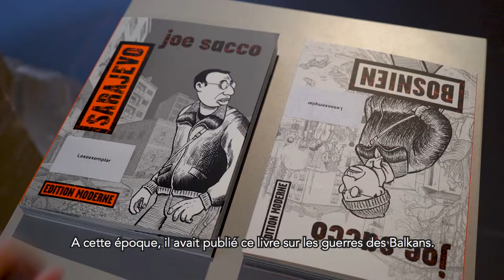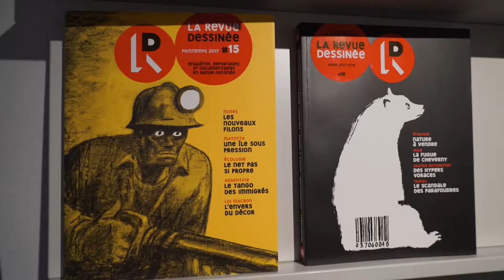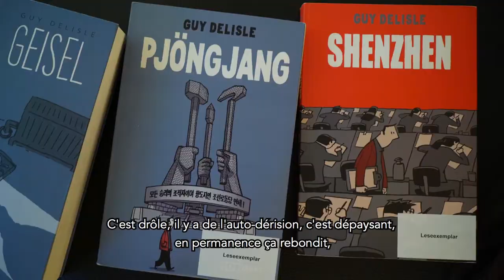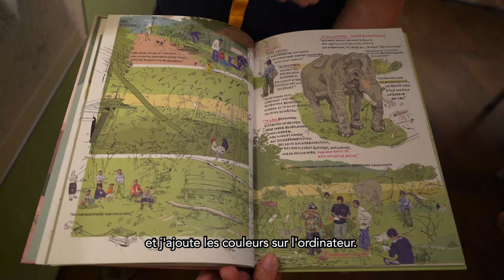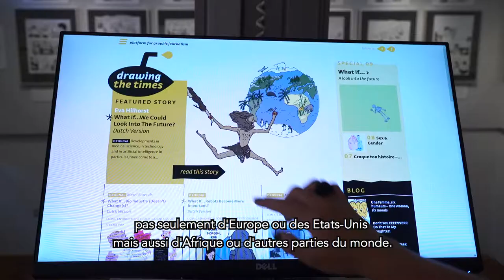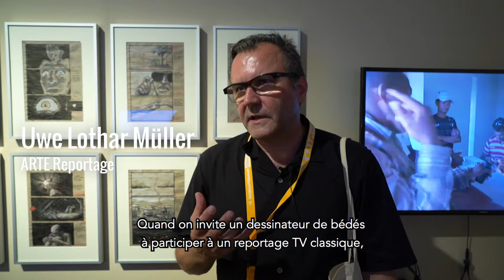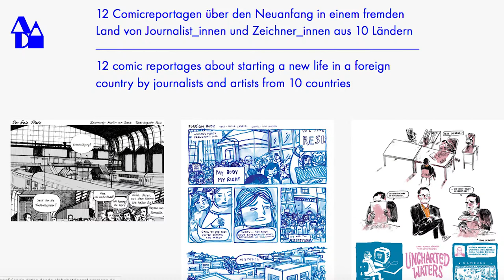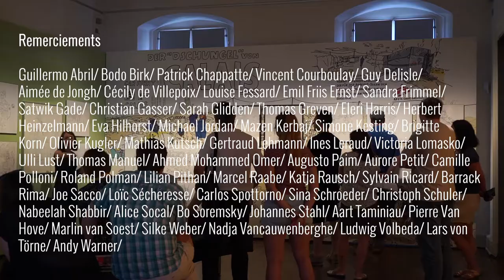Que peut le journalisme dessiné ?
Un film de Roser Corella et Nathalie Frank

« Zeich(n)en der Zeit – Comic-Reporter unterwegs »
Une exposition du Salon International de la bande dessinée de Erlangen en coopération avec le Musée de la Ville de Erlangen et l‘Association allemande de bande dessinée

Responsables : Office de la culture de la ville de Erlangen (Département Festivals et Programmes) et Musée de la Ville de Erlangen

Commissaires indépendants : Nathalie Frank, Lilian Pithan et Herbert Heinzelmann

2018